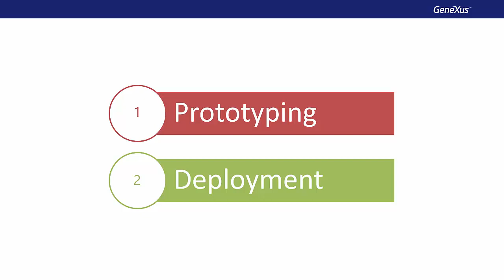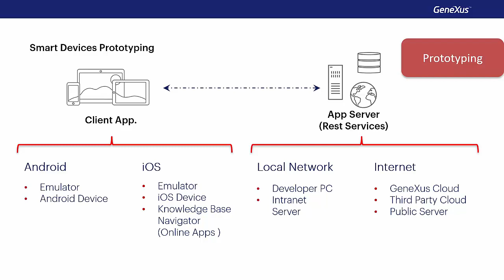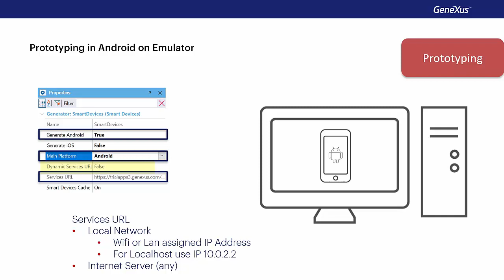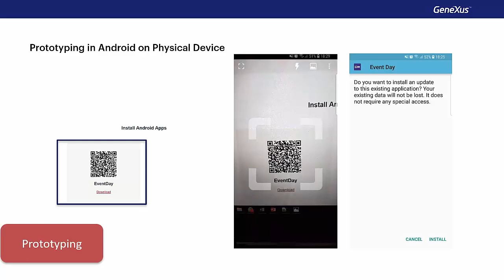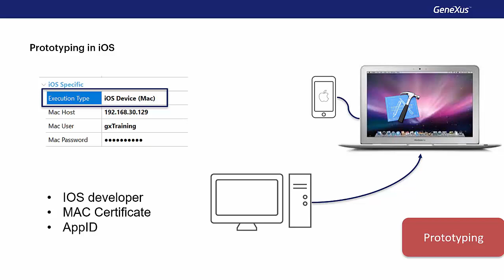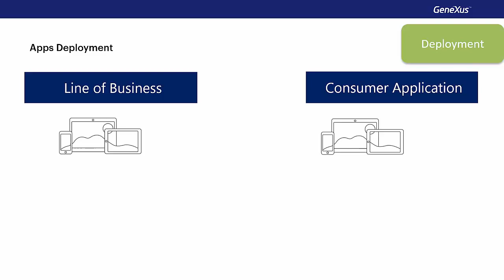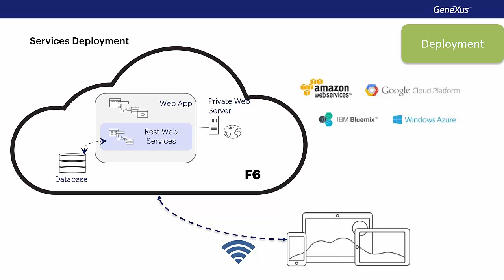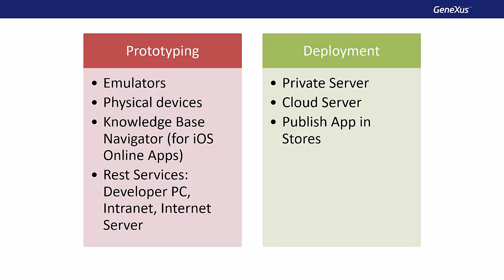Prototyping features and Deployment of applications for Smart Devices.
GeneXus provides a variety of mechanisms to easily prototype applications for Smart Devices, either with emulators or by executing directly on the device, depending on the mobile platform selected. Once the application is ready the startup comes next, that is publishing it on a server of our own or in the store corresponding to the platform selected. This video shows an analysis of the steps to follow and things to be borne in mind for the deployment of the app.